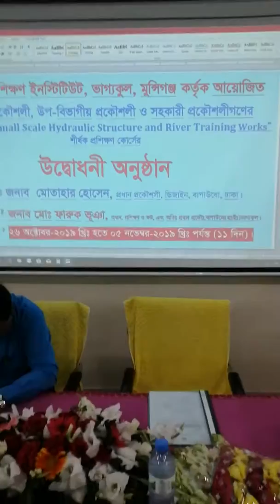BWDB Training Institute Bhagyakul